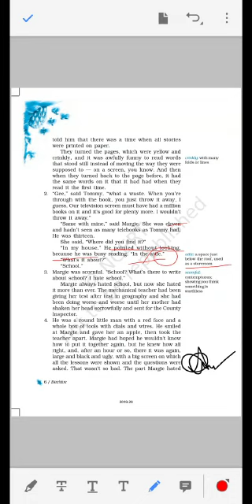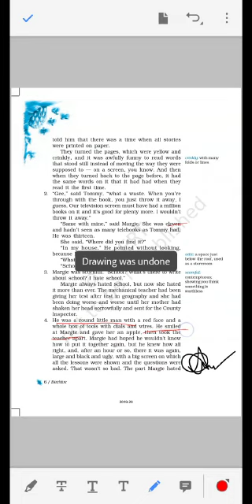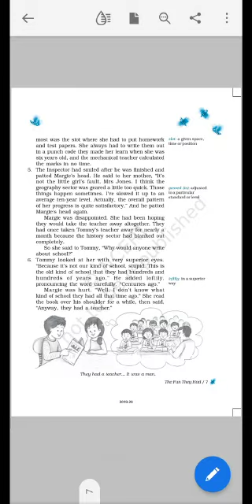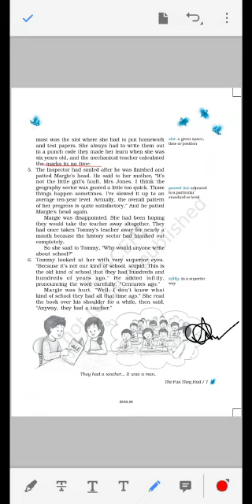The Fun They Had | Class IX Part --2 | Superb Explanation